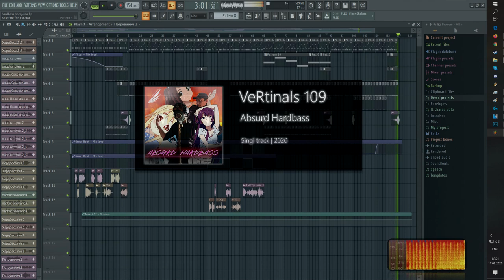VeRtinals 109 - Absurd Hardbass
A bit of authorial music from me personally!

© VRP_team & Green Channel team